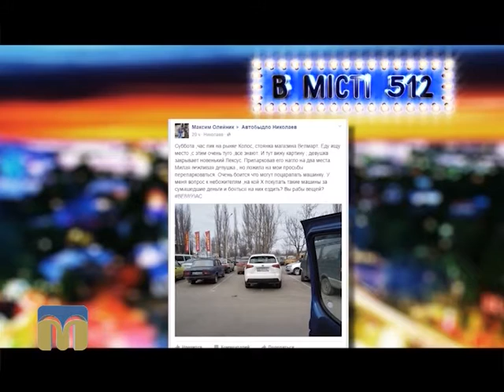В місті 512. Новини